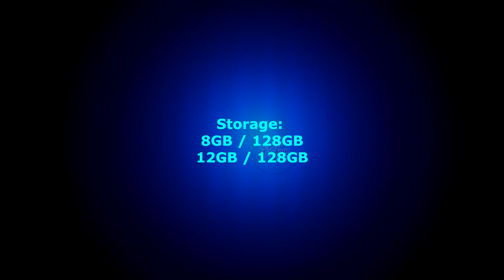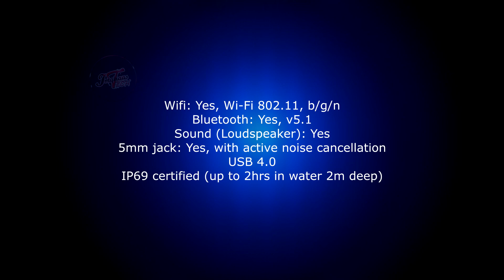Blackberry evolve x2 5G ! Big surprise with 108Mp quad camera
Blackberry evolvex25G ! Big surprise with 108Mp quad

Thanks